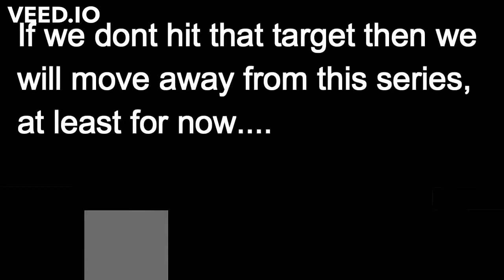Freddy Fazbear's Pizza - All Proof We Have So Far (Part #2)